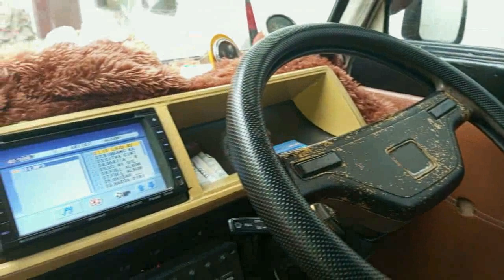DAIHATSU HIJET | HIJET 1000 MENGGUNAKAN BAHAN BAKAR GAS ELPIJI | PART 2 | MOBIL LPG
HIJET 1000 MENGGUNAKAN BAHAN BAKAR GAS ELPIJI | PART 2

video ini dibuat berdasarkan pengalaman dan kreatifitas kami, karena kami 100% bukan bengkel atau teknisi. maka dari itu kami mohon maaf jika kami tidak bisa memberikan jawaban yang memuaskan atas pertanyaan-pertanyaan yang diberikan.

untuk yang lain bisa di beli di toko bangunan dan elektro terdekat